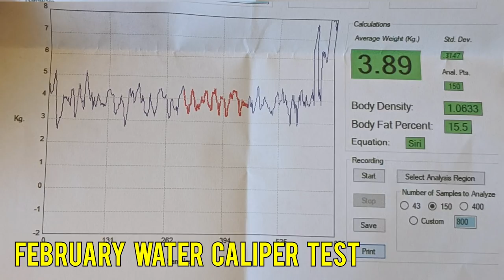I Was Bored So I Got In My Best Shape Ever, Here's How